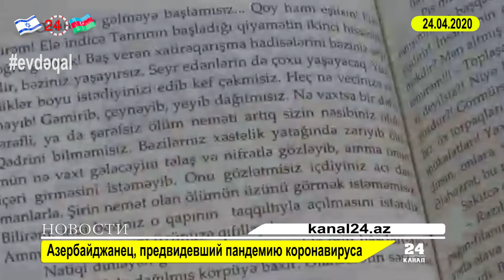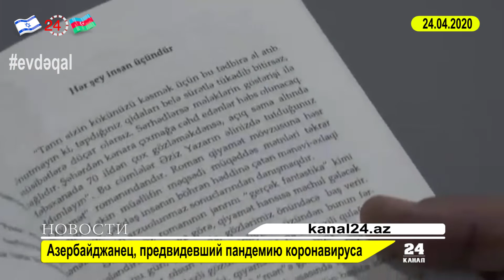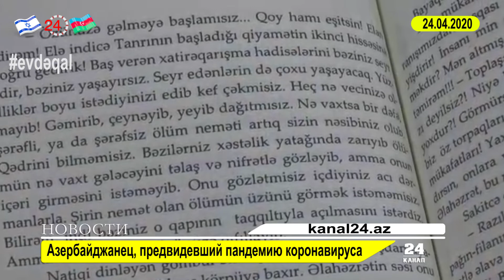Азербайджанец, предвидевший пандемию коронавируса